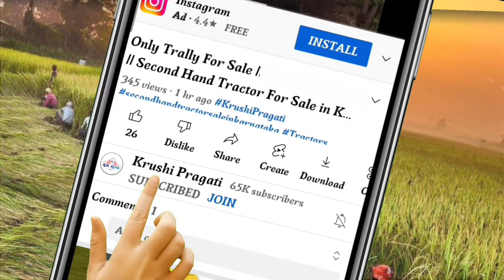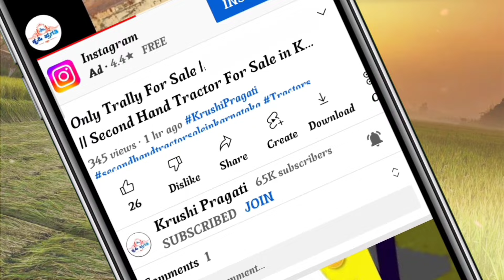Mahindra 575 Cheap Price Tractor For Sale || 7349157264 || Second Hand Tractor For Sale in Karnataka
Mahindra 575 Cheap Price Tractor For Sale || Second Hand Tractor For Sale in Karnataka